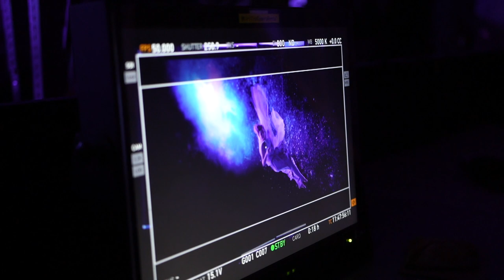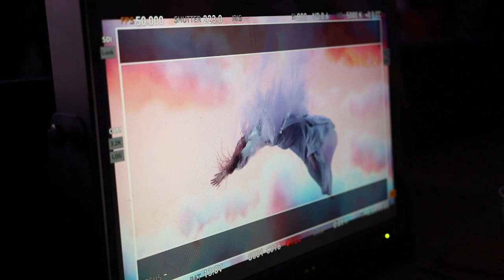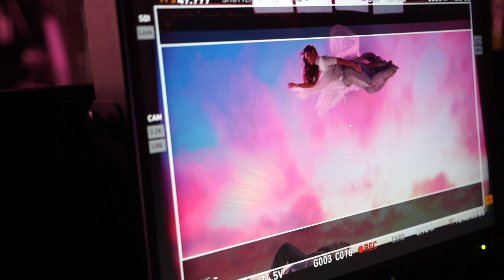Как снимали «Так сильно» Backstage 2021 Ольга Бузова & Аня Pokrov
Все что было за кадром клипа «Так сильно»
Съемки клипа - всегда отдельная история. Для меня это счастье.
И не смотря на то, что было сложно и страшно и больно, я все делаю для того, чтоб удивлять и радовать Вас, мои хорошие.
Смотрите как это было.

Ольга Бузова & Аня Pokrov & Даня Милохин

Это клип, который вы будете пересматривать . Видео на уже так залетевшую в ваши сердца песню ТакСильно . Это особенное видео, которое близко каждому... Это клип о любви и предательстве... Мы с Аней и Даней предстаем ангелами - спасателями раненых душ После того, как девушка застукала своего жениха за изменой, ее душа разрывается от боли . Но ей на помощь приходит наша музыка, которая идет из наших сердец .
Девочка соберись ❤️

Релиз 5 апреля 2021

Director: Oksana Rasskazova @oksana.rasskazova
DOP: Genrih Meder
Producer: Alexander Rasskazov @alex_rasskazov
Production designer: Gleb Moiseev
Post Production:  Optimum Pro
Editing Director: Ioan Zenkov
Supervisor CG: Anton Tomchenko
Color: Andrey Savchuk
Gaffer: Alexander Polyakov
Focuspuller: Tatiana Primera
Camera mechanic: Igor Khalilyulin
Stunt Director: Maxim Yakovlev
Rigging team: Alexey Gaishun, Alexander Chernykh, Pavel Balabanov, Svetlana Varakh
FX: Peter Gorbachev
Style: Masha Siviakova, Tamara Ramazanova, Maria Kotkova
MUA: Valeria Vitko, Alexandra Kotenkova, Ksenia Turchaninova, Katya Eremina
Casting: Anaida Sarkisyan
Actors: Vlada Rodina, Vladimir Kurtseba, Alena Sinitsa
Second UNIT:
DOP: Anton Trushnikov
Production designer: Oksana Nosik
Administrator: Danila Sibirkin

Авторы слов и музыки: Доценко Тимофей , Савиных Марк , Нарбеков Игорь.
Текст:
Новые люди старые ошибки,
Ой девочка соберись
И пускай не любит
У тебя всё будет
Главное не влюбись,
Так сильно

Ой девочка соберись
Главное не влюбись
Так сильно
Так сильно
Так сильно
Главное не влюбись
Так сильно
Так сильно
Так сильно
Главное не влюбись

Меня ждёт такси,
А ты не провожай, ведь нам не по пути
Ты просишь остыть
Снова даришь цветы, но любовь не купить

Так сильно,
Как в этот раз,
Чтобы не было больно
Так же, как и сегодня,
Но если вдруг, он напишет, что больно
То ударь ещё раз, то ударь ещё

Ой девочка соберись
Главное не влюбись
Так сильно
Так сильно
Так сильно
Главное не влюбись
Так сильно
Так сильно
Так сильно
Главное не влюбись

Как так случилось
Да просто сложилось,
Что ты без меня,
Так сильно влюбилась,
Что сердце не билось
В дурака, ой в дурака

Пусто
После чувств на устах
Любил слишком грустно
Играя чужие роли

Пусть так
Твои губы кома,
Но я не готова
Влюбиться в тебя снова
Так сильно,
Но если вдруг, он напишет
Мне больно

Ой девочка соберись
Главное не влюбись
Так сильно
Так сильно
Так сильно
Главное не влюбись
Так сильно
Так сильно
Так сильно
Главное не влюбись